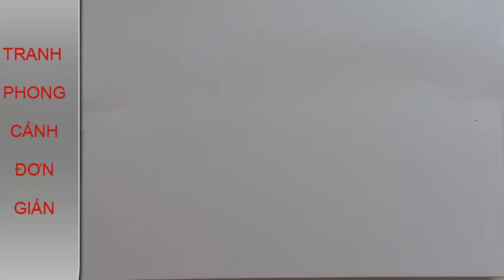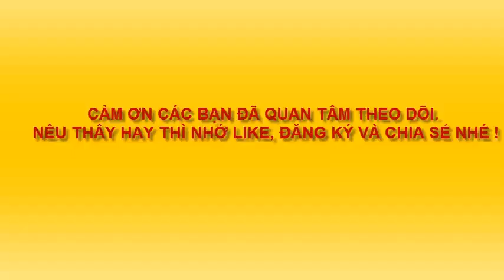VẼ TRANH PHONG CẢNH